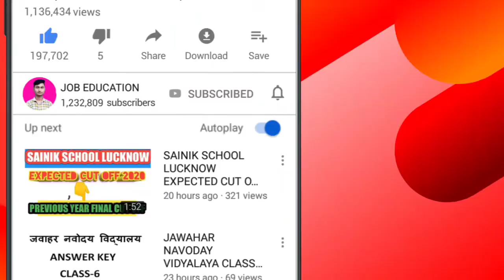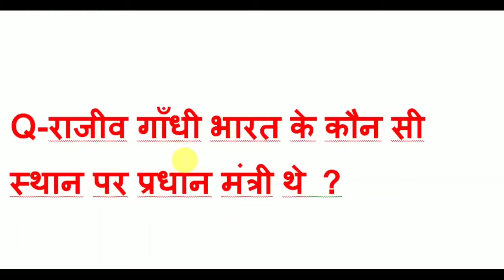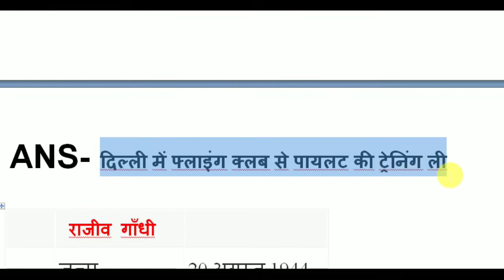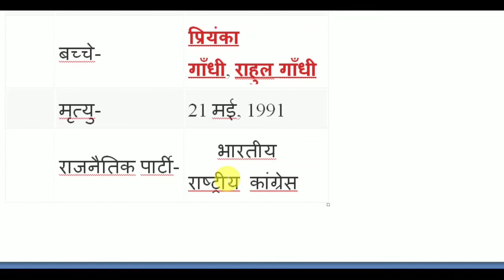राजीव गांधी से संबंधित महत्वपूर्ण प्रश्न